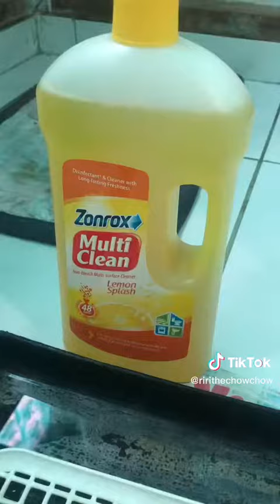Mga kailangan sa paliligo ng aso